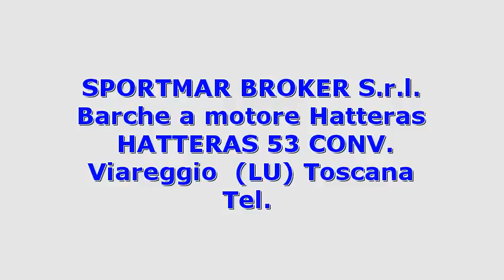Hatteras HATTERAS 53 CONV.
Descrizione annuncio:
 Toscana lucca viareggio  hatteras hatteras 53 conv. 1974 hatteras 53 conv. barche a motore  190 2 x 398 hp - general motors (g.m.) 12 v 71 - entro bordo diesel 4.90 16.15  timoneria solo sul fly; cucina elettrica a 220 v. ; giri max motore 2000 ; 2014 nuovi:ancora e catena  cuscineria  tendalini verniciatura murate  coperta e fly  bagno armatore  teak salone   aria condizionata  2 pompe sentina   pilota eco  gps elica di prua  faro ponte  trombe  tender arimar e 4 hp fuoribordo  autogonfiabile  allungata plancetta poppa  revisione impianto idrico  rifacimento impianto elettrico con nuovo...

 idAnnuncio: